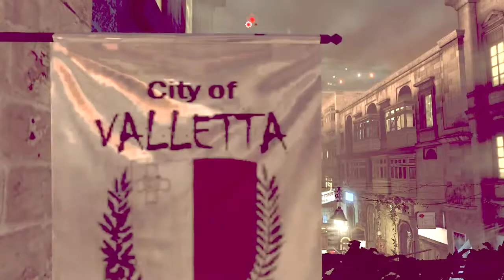Splinter Cell: Conviction walkthrough part 1 HD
part one! the introduction.